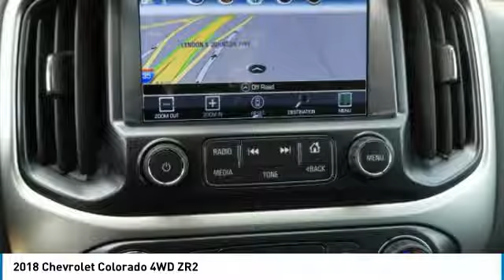2018 Chevrolet Colorado J1239588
2018 CHEVROLET COLORADO Garland, TX
Stock# J1239588

Jupiter Chevrolet
11611 Lyndon B Johnson Fwy

Silver Ice Metallic 2018 Chevrolet Colorado ZR2 4WD 8-Speed Automatic V6 Black Rear Bumpers, Black Spray-On Bedliner w/Chevrolet Logo, Bose Premium 7-Speaker Audio System Feature, Driver-Selectable Full-Locking Front Differential, Driver-Selectable Full-Locking Rear Differential, Heavy-Duty Trailering Package, Integrated Trailer Brake Controller, Navigation System, Off-Road Appearance Package, Preferred Equipment Group 4ZR.

2018 Chevrolet Colorado ZR2 4WD includes our Jupiter Advantage: Lifetime power-train limited warranty, alloy wheel protection, door ding protection and MORE! Excludes GM Certified Vehicles, other restrictions may apply. Ask your sales associate for details. Price includes: $2,000 - GM Select Nameplate Private Offer. Exp. 07/02/2018